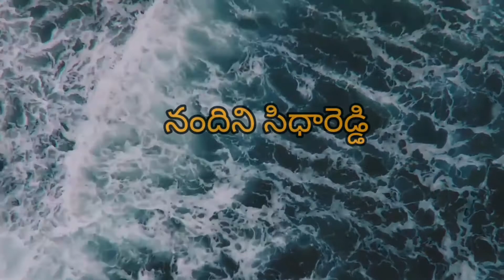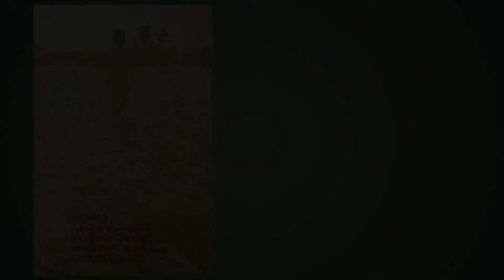Nandini Siddareddy Poetry | BhoomiSwapnam | Part 2